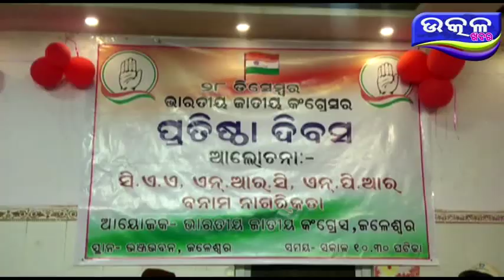CONGRESS RA 135 TAMA PRATISTA DIWAS - Ajira Odisha Utkal Khabara